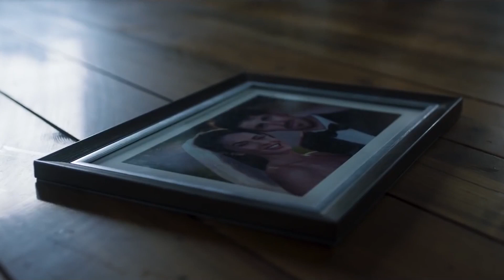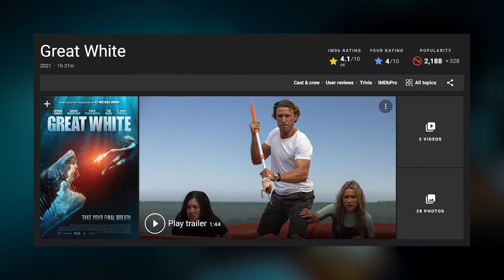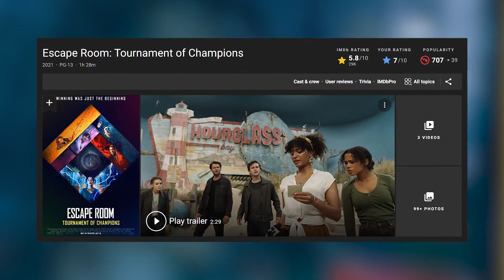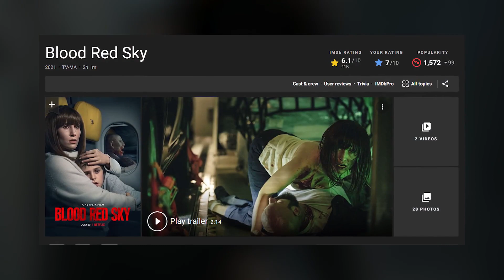5 Film Horor & Thriller Terbaru di Pertengahan Tahun 2021 [Part 2]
5 Film Horor & Thriller Terbaru di Pertengahan Tahun 2021 [ Part 2]. Yoo bree kembali masi sama gw lagi rie di konten 5 film rekomendasi kali ini yang juga bakal meneruskan rekomendasi film horor & thriller kemarin dengan penuh cerita seru dan juga menegangkan.